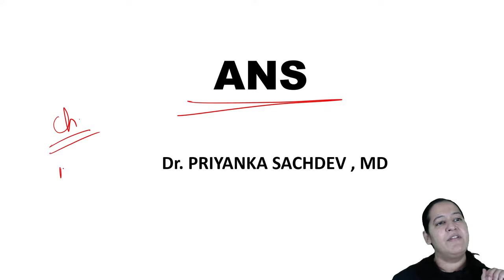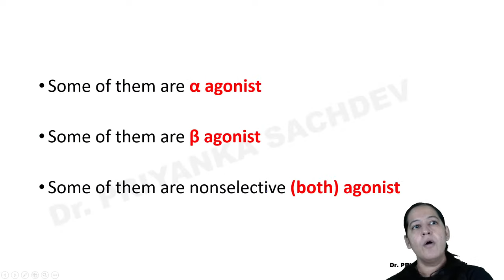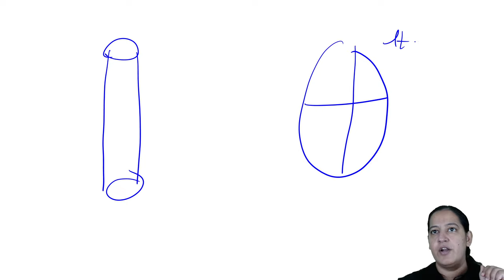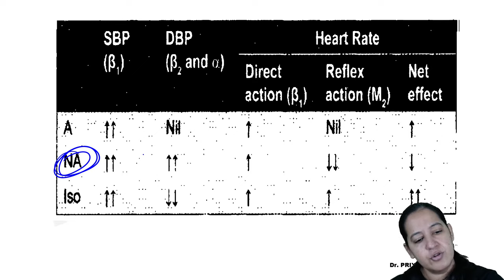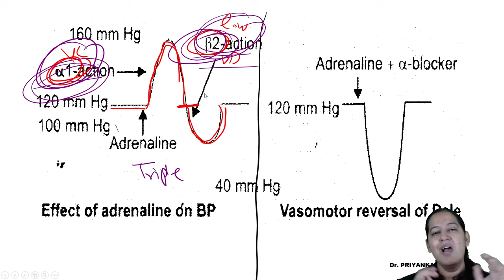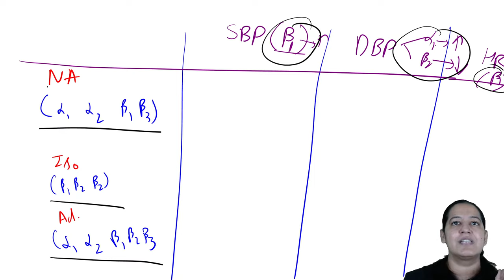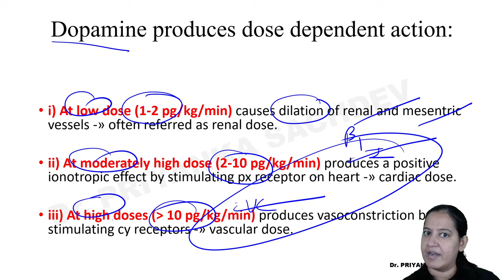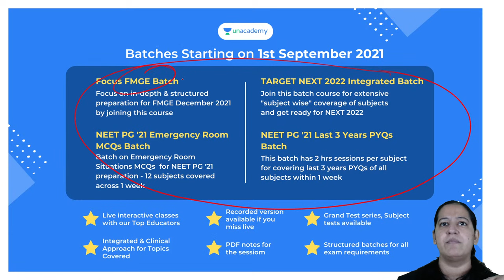Pharma-Once Daily | ANS Drugs | L5 | Pharmacology | 2021| Let's crack NEET PG | Dr. Priyanka Sachdev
In this session, Dr.Priyanka will be teaching about Pharma-Once Daily | ANS Drugs (Anti -Adrenergic Drugs) | Pharmacology  for NEET PG 2022

Iconic:
Unacademy & PrepLadder

With Unacademy
All Resources Included in PLUS Subscription
- Live Batches
- Recorded Classes
- QBank & Notes*

With PrepLadder
All Resources of Dream Subscription
- Video Lectures
- QBank 3.0
- Rapid Revision
- Snapshot & Treasures